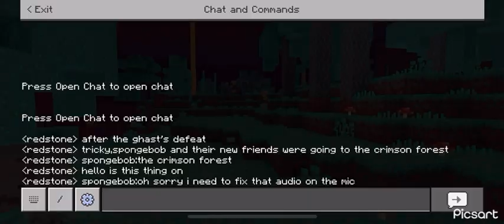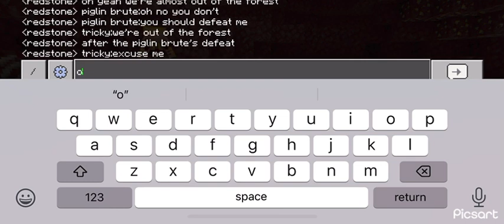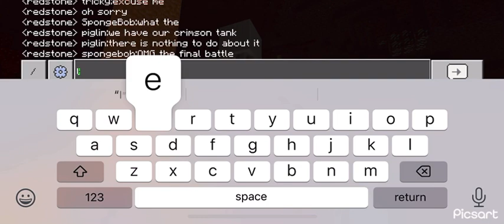Flames of the nether all bosses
0:00 ghast
4:18 wildfire
6:26 piglin brute
8:37 crimson tank
11:33 ghasts and wildfire (final boss)